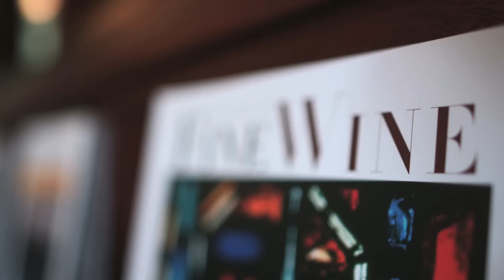The Latest in Luxury - Matthew McConaughey, actor turned car salesman?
In this edition of the Latest in Luxury, Matthew McConaughey jumps on board to drive sales of the once iconic Lincoln car. A Hollywood Hotel welcomes couples to live like Richard Gere and Julia Roberts in Pretty Woman, and the World of Fine Wine invites restaurants and bars to enter its prestigious Wine List awards.